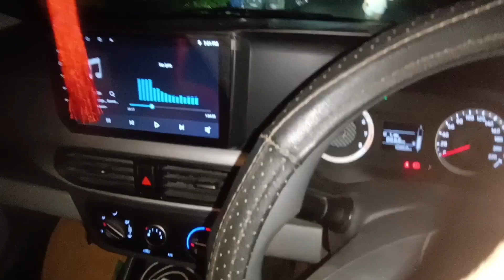कस्ले बनाएको रहेछ यति धेरै पानीपुरी र चाउमीन ?This is too much